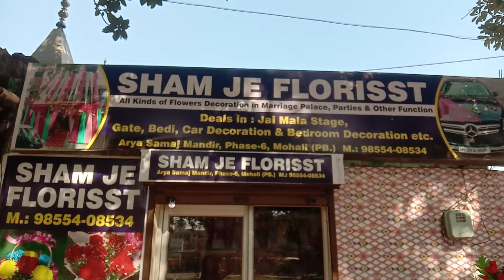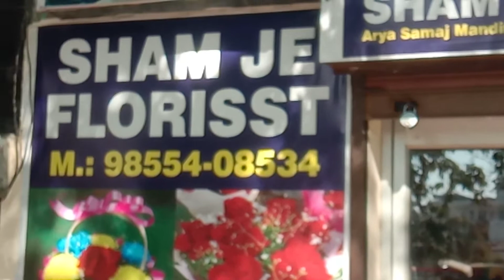My Shop In Phase.6.Mohali